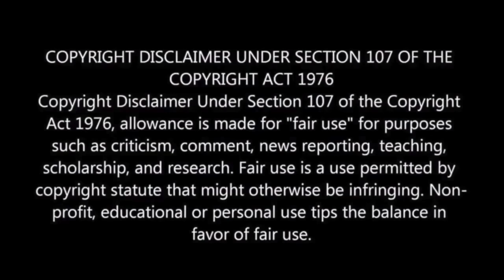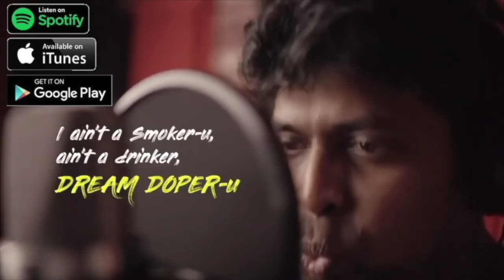M.O.U | Lokada Kalaji Reaction | Mr Earphones BC_BotM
BIKE RIDE